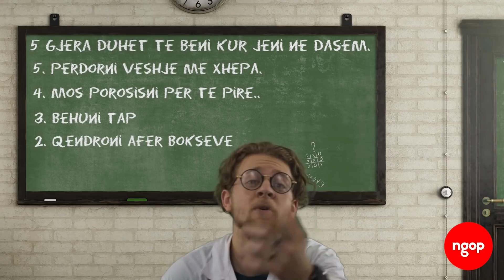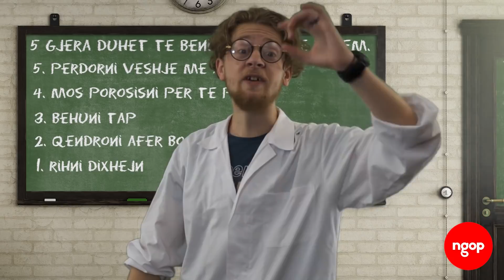5 gjëra që duhet të bëni në dasmë | NGOP.TV